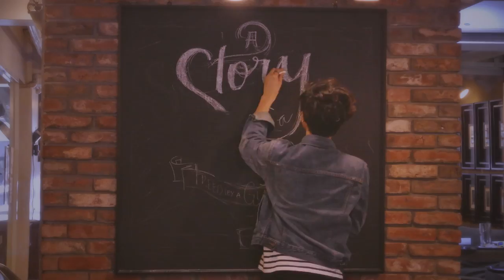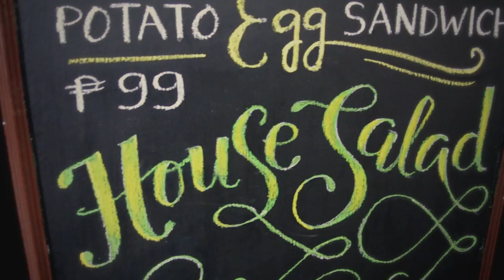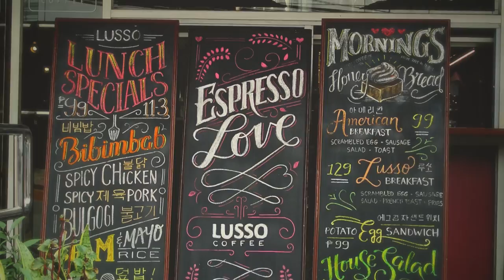Cafe Lusso Chalk Lettering x Neil Torres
Chalk lettering is my new found love :) I did some chalkboard lettering and illustrations over at Cafe Lusso located in Baguio City. Here, you can see a glimpse of my chalk lettering process from start to finish.

ELSEWHERE

brownyetorange

Angelo Santos and me :)

Angelo Santos is part of MEMO: Memories in Motion. Be sure to like their page!

MUSIC

"Open The Door" by FKJ